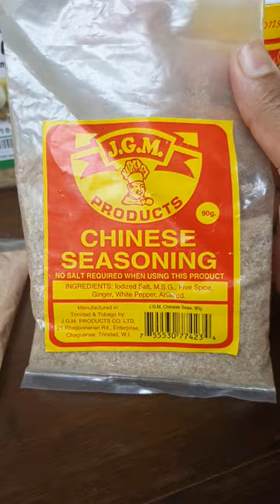My top 5 Spices !!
1. GOYA ADOBO AP SEASONING - USA
2. BADIA COMPLETE SEASONING - USA
3. SLAP YUH MAMA CAJUN SEASONING - USA
4. JGM CHINESE SEASONING SALT - TRINIDAD
5. CHIEF CHINESE SALT - FROM GUYANA